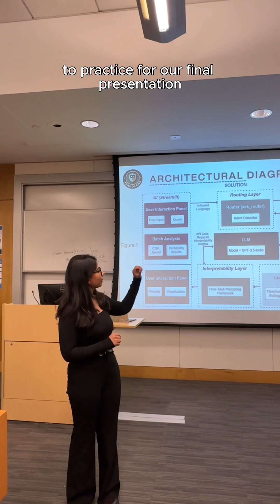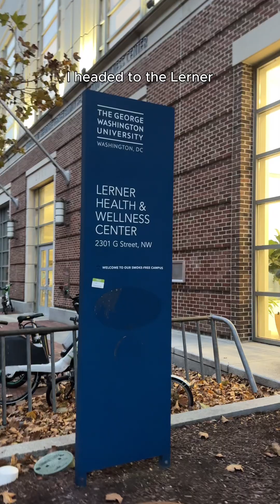AI Case Competition Day in the Life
Exciting things are happening at GW Business! Today’s Day-in-the-Life features Maryam Shahbaz Ali (M.S. Business Analytics ’25) as she prepares for an upcoming AI Case Competition.

From deepening her work in Responsible Machine Learning Model to meeting with Professor Patrick Hall, GW Business’s new Chief AI Officer, Maryam showcases the depth, rigor, and real-world impact of analytics education at GW.

Join us this Friday, December 5th, at 1:30 PM in the Funger lobby to see Maryam and other teams present their innovative AI solutions and learn how AI is shaping the future of business.

🍽️ Lunch is provided.